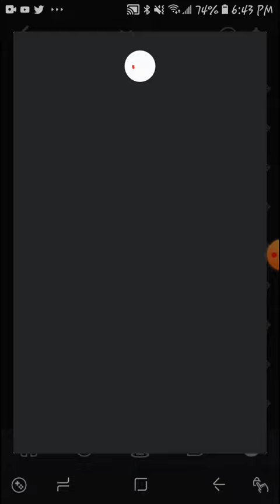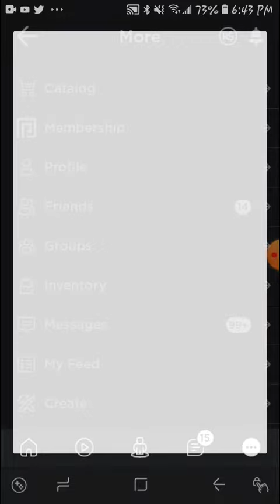I Got Roblox PREMIUM Today! [RIP BUILDERS CLUB]